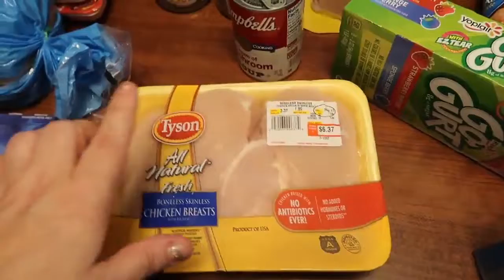Weekly Grocery Haul | Wal-Mart Family of 5 | Shopping my Pantry | Getting Ready For Vacation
So glad you stopped by, and I hope you stay! I post all types of content, everything so see here is a part of my life and everyday family fun!

Sue Stark
Fredericktown MO
63645